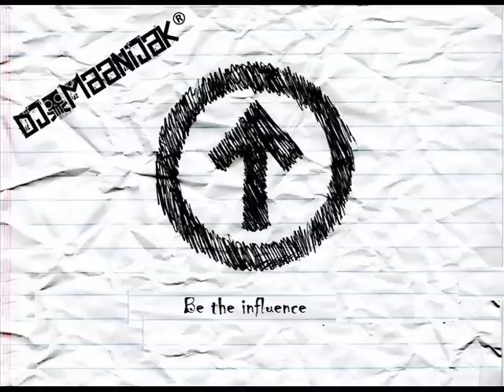Dj-maanijak Cik Pogodi re remix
re did it lol